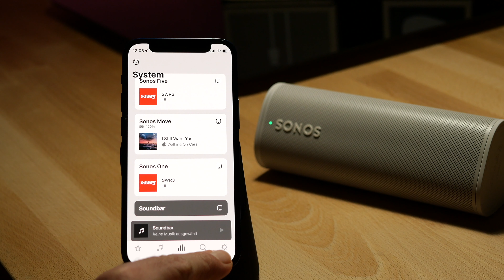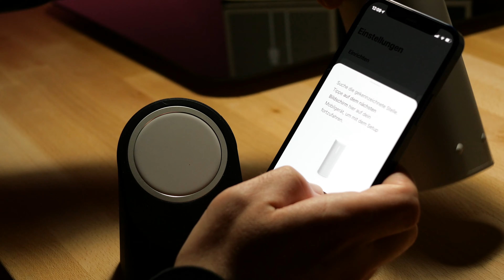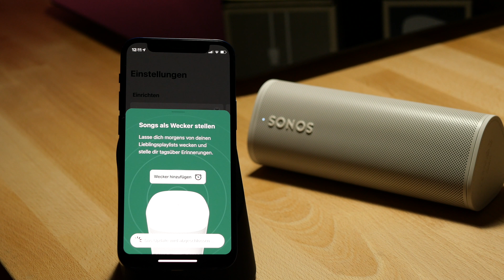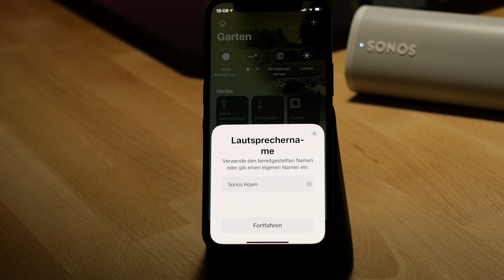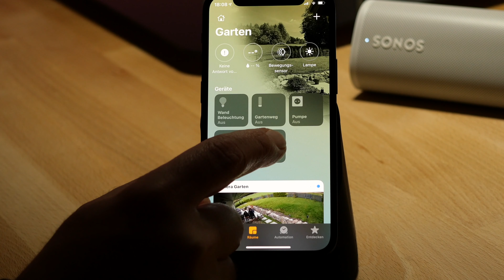Sonos Roam - erster Sound Test. Die kleine Bluetooth Box mit HomeKit, Alexa & GoogleAssistant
Der neue Sonos Roam - Ich mache ein Unboxing, richte den Sonos Roam in der Sonos App, wie auch über HomeKit in die Apple Home App ein. Teste dabei Siri und mache einen ersten Klang Test.

Sonos Roam bei Amazon
Sonos Roam + Ladestation bei Amazon
Sonos Roam Ladegerät bei Amazon

***Musik by Nico Breako***

Damit ihr keine weiteren Videos verpasst.

Stativ II

MacBook Pro
iPhone 12 Mini

Kapitel
0:00 Einleitung & Unboxing
3:22 Ersteinrichtung mit der Sonos App
6:15 Sound Test
7:47 Infos
8:30 Integration HomeKit
9:03 Infos / Daten
9:55 erstes Fazit